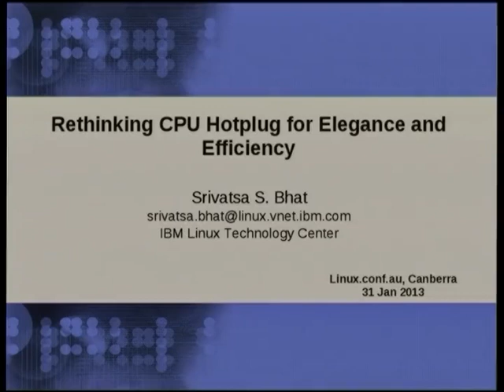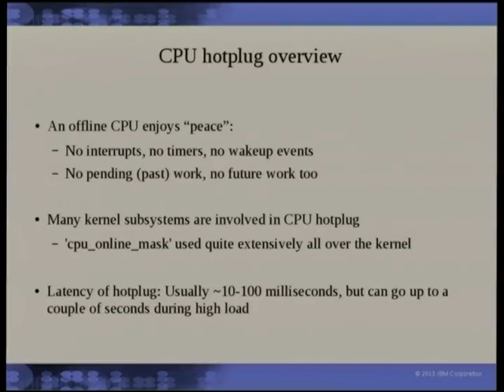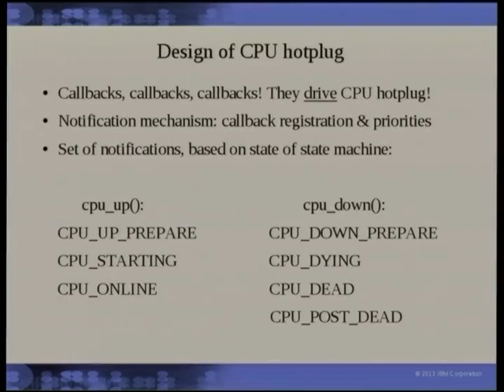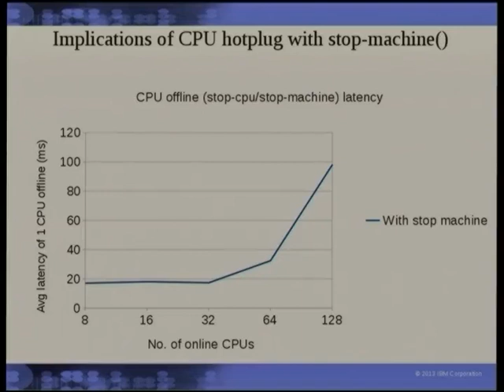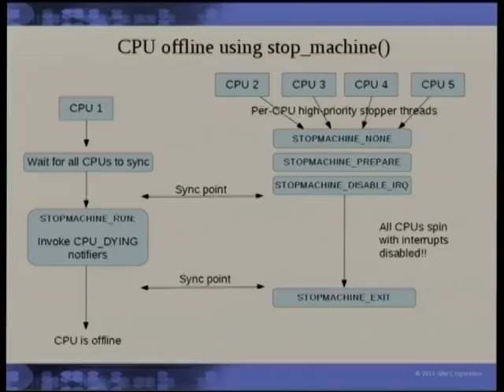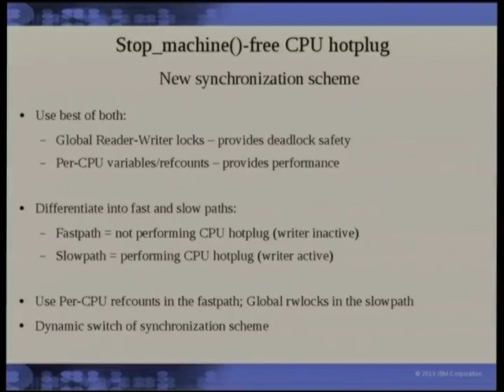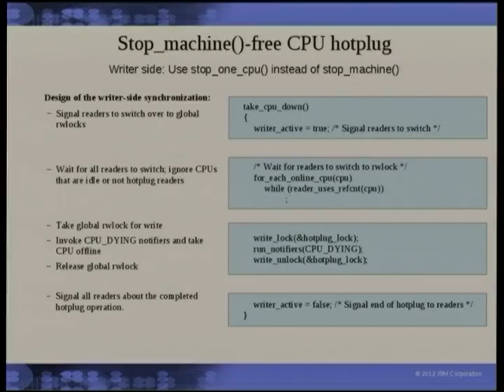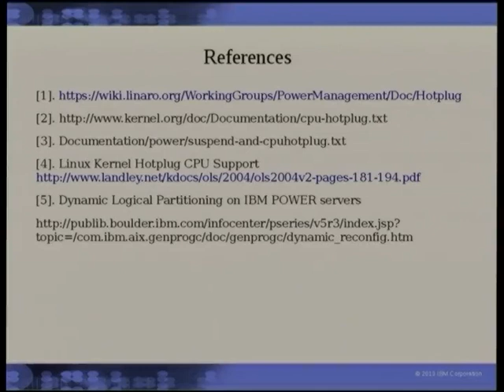Linux - Rethinking CPU hotplug for elegance and efficiency